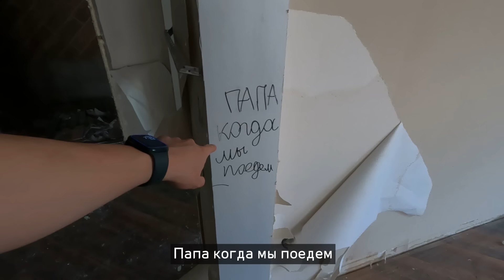출장 갔다와서 마주친 충격적인 현장. 키르 집 다 털렸습니다.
지난번에 영상 두개는 내려서 모르시는 분이 많겠지만 일단 현재 상황은 이렇습니다...